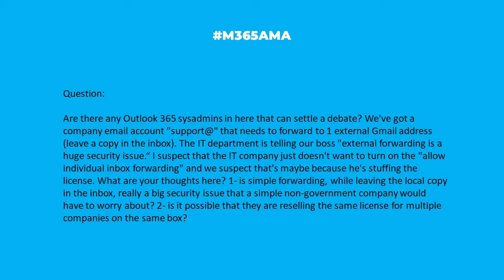M365AMA Is external forwarding in Exchange a security risk?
In this episode, the panel discusses the following community question:

“We've got a company email account ""support@"" that needs to forward to 1 external Gmail address (leave a copy in the inbox). The IT department is telling our boss ""external forwarding is a huge security issue"" I suspect think the IT company just doesn't want to turn on the ""allow individual inbox forwarding"" and we suspect that's maybe because he's stuffing the license
what are your thoughts here?
1- is simple forwarding, while leaving the local copy in the inbox, really a big security issue that a simple non-government company would have to worry about?
2- is it possible that they are reselling the same license for multiple companies on the same box?"

Some relevant notes/links shared by the team:

-- Your organization does not allow external forwarding in Office 365, via wintips.org